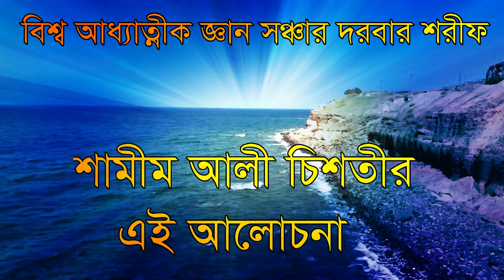jara bitorko kore rasol allah naki ollah,যারা বিতর্ক করে রাসূল নাকি